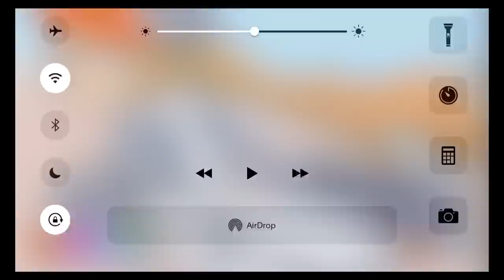DigRun - iOS / Android - HD Gameplay Trailer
Match-4 Puzzle with new twists and cute characters, and angry, angry blocks!

A new match-4 puzzle game with unique gameplay and fun twists!

No ads & no in-app purchases!

THE BLOCKS ARE MAD!
Nut has awakened the blocks from their sleep.
Abused by us gamers for far too long, now they seek to have their revenge!

SAVE YOURSELF!
If it's colored, you can kill it. The same applies to these blocks too.
Stack them together and blow them in pieces, while charging up super powers and using items!

SUPER POWERS
By destroying a big enough number of blocks, you can activate a mighty Superpower that helps you in keeping your destruction going. Each of the six colored blocks give you a different power, so try them out!

CAREER AND UPGRADES
You can upgrade nearly everything in your arsenal.
Nut's Power Fist, the items and the Super Powers - You can upgrade them all, by spending coins gathered from the destroyed blocks. Keep those upgrades coming - otherwise you won't have a single chance on the highest difficulty.

IN SHORT:
- Nice graphics you wouldn't expect from a puzzle game
- Cute characters that melt your eyes
- Well-balanced casual match-4 puzzle with a unique mechanic you have never seen
- Useful Items and mighty superpowers to your disposal
- Leaderboard and achievements